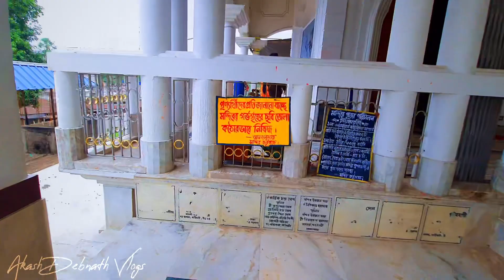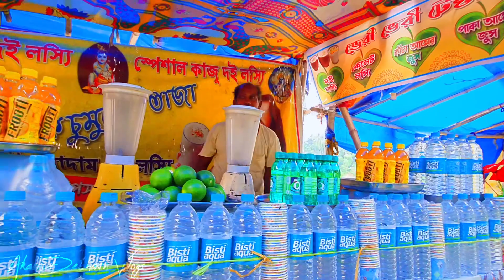জলেশ্বর মন্দির যেখানে জলের থেকে উঠে আসেন স্বয়ং মহেশ্বর | সন্ন্যাসীরা দিল জলে ঝাঁপ | Jaleswar Mandir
জলেশ্বর শিবমন্দির । gaighata jaleswar shiv mandir । jaleswar shiv mandir । gaighata jaleswar mandir

Village : Jaleswar,
P.O: Jaleswar, P.S: Gaighata, DIST: North 24 Parganas, Jaleswar, West Bengal 743249

If you like the video then give a big thumbs up, also comment and share the video.